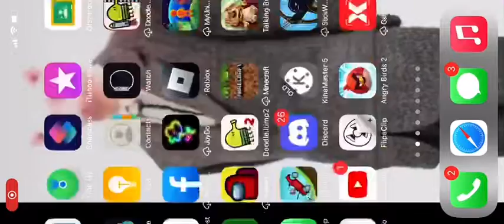Unlocking Catasaurus (the battle cats)